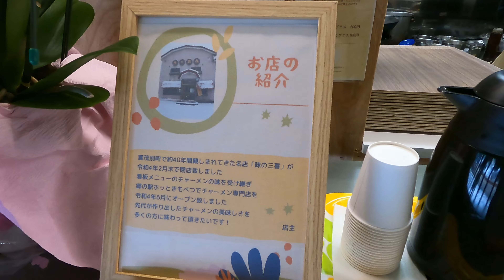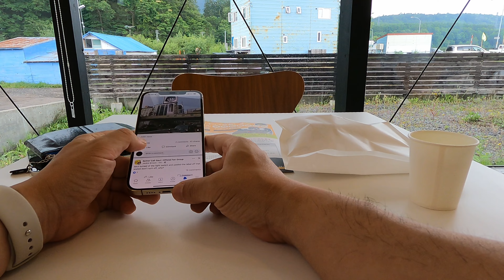ザンギトッピングの中華丼を食べるまでの6分39秒と、数日後への伏線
第444話
■今回の動画のこぼれ話、サイドストーリーのnote

■撮影や編集に使用している機材はこちらのnoteにまとめてあります。

🔲初めてのKindle本を出版しました。2021年11月25日から配信開始です。
タイトル『50歳から「サクっ!」と始めるYouTube : これ1冊で、毎日投稿が可能になる! Kindle版』
ぜひ優しいレビューをお願いします！